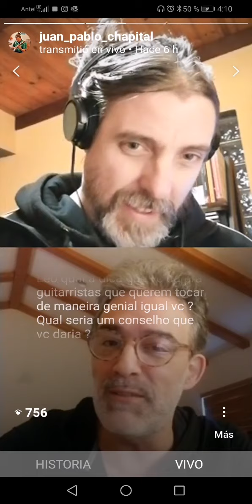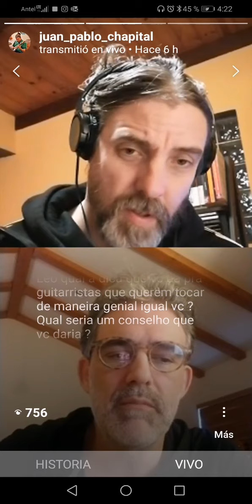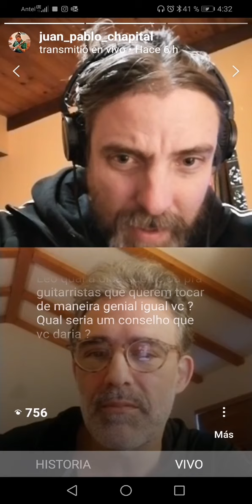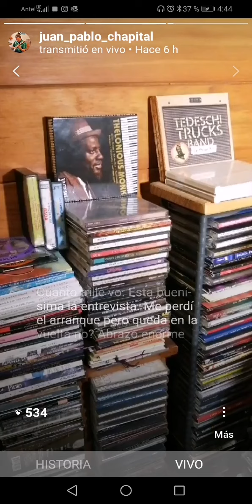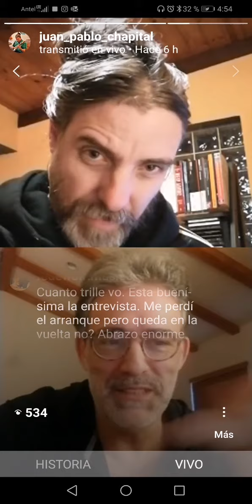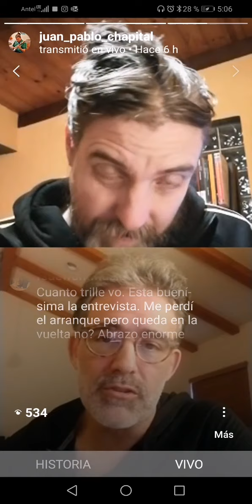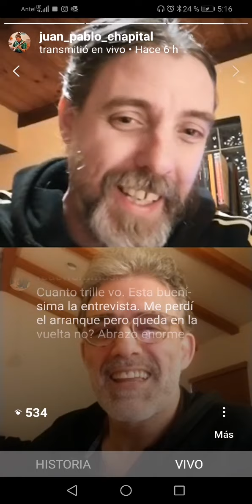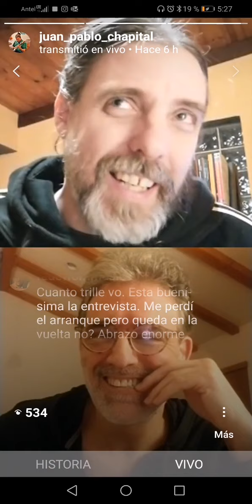Juan Pablo Chapital charla con Leonardo Amuedo parte 2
Cuarentena Sessions
Charlas del músico Juan Pablo Chapital con diversos músicos uruguayos, Edición especial charlando con el gran guitarrista y compositor actualmente radicado en Los Angeles,  Leonardo Amuedo
Parte 2